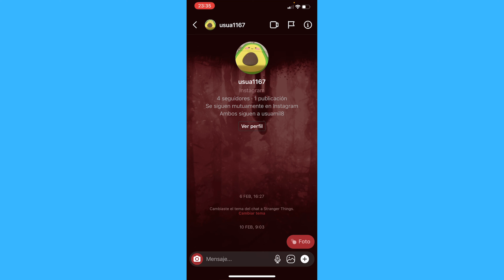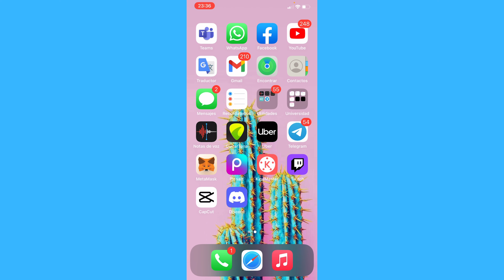Cómo Silenciar a Alguien en Instagram